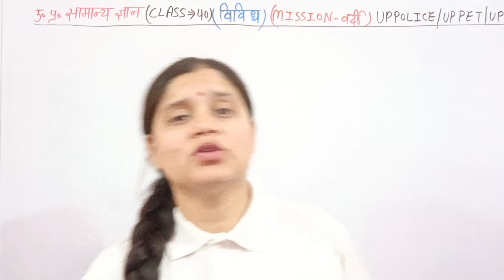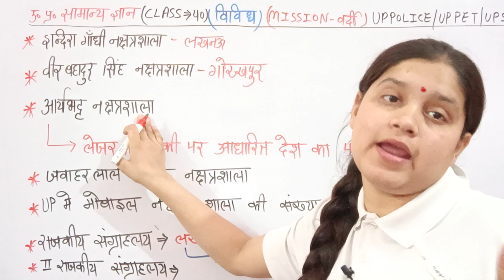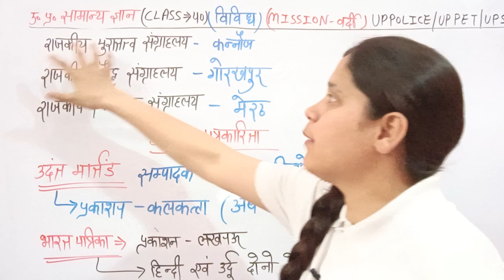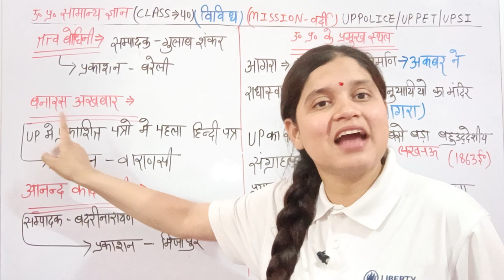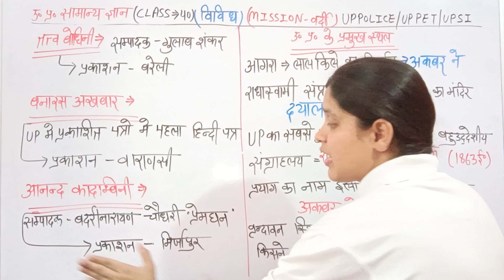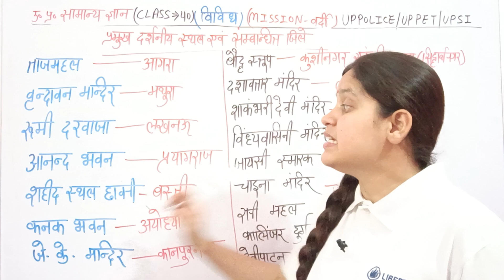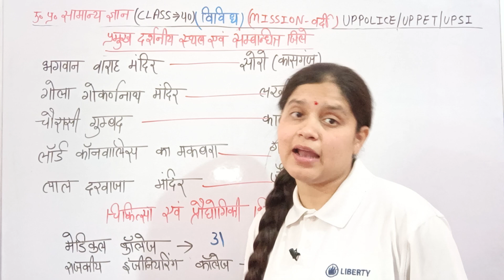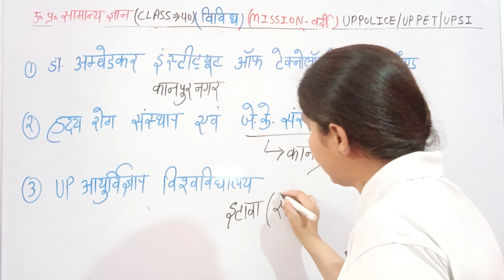उत्तर प्रदेश सामान्य ज्ञान | विविध | (class-40) UP POLICE CONSTABLE VACANCY 2023💥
हेलो दोस्तों मेरे चैनल मिशन वर्दी में आप सभी लोगों का हार्दिक स्वागत है 🙏

 up GK kaise taiyar karen
 UP Police GK kaise taiyar karen
 up GK ki taiyari kaise karen
 how to prepare for UP GK
 how to prepare UP for judiciary
 how to prepare for UP police constable
 how to  prepare for up apo
 up GK Kaise padhen in Hindi
 UP police UP GK syllabus
UP police UP GK special class
 UP police UP GK special
 UP police UP GK exampur
 UP police UP GK book
 UP police UP GK Rojgar with Ankit
 UP police UP GK merathan
 UP Police Uttar Pradesh GK
 UP police constable up GK kitne number ki Aati Hai
 Uttar Pradesh GK UP Police GK question Rojgar with Ankit
 UP Police constable vacancy today news
 UP Police constable vacancy syllabus UP Police constable vacancy 2023
UP police constable vacancy Hindi syllabus
UP police constable vacancy GK syllabus
 UP police constable Math syllabus
UP police constable reasoning syllabus UP police constable GK syllabus
 UP police constable up GK syllabus
UP police constable
 UP Police vacancy Kab Aaegi 2023
 UP Police vecancy 2022
 UP police constable ke liye कौन-कौन Si book padhen
 यूपी पुलिस कांस्टेबल जीके सिलेबसUP police constable new vacancy
 UP police constable new vacancy 2023 Kab Aaegi
 UP police constable new vacancy tender prakriya
 UP police constable new vacancy Kab Aaegi
 UP police constable new vacancy tender prakriya kya hoti hai
 UP police vacancy new bharti Kab Aaegi
 UP police vacancy new vacancy